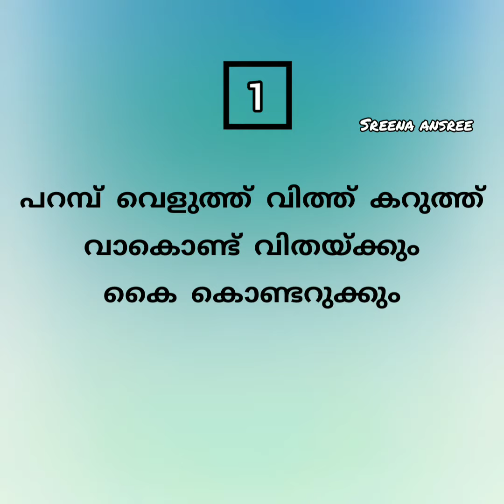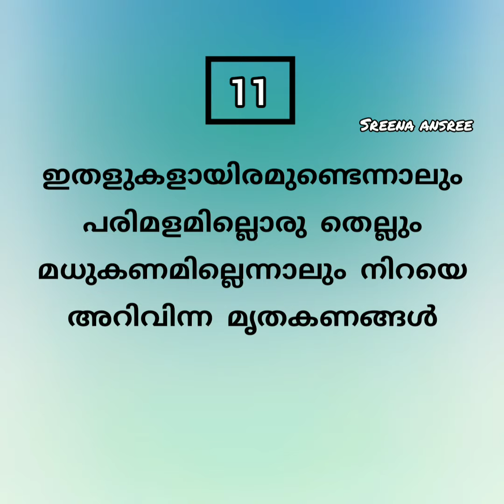പഠനവുമായി ബന്ധപ്പെട്ട കടങ്കഥകൾ || വായനദിന കടങ്കഥകൾ || kadamkathakal|| malayalam riddles||About study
ഇന്ന് പഠനസാമഗ്രികളുമായി ബന്ധപ്പെട്ട കടങ്കഥകളാണ് പരിചയപ്പെടുത്തിയത്. കൂടുതൽ കടങ്കഥകൾ അറിയാമെങ്കിൽ comment ചെയ്യുക.
നിങ്ങൾക്കായുള്ള ചോദ്യത്തിന്റെ ഉത്തരം comment ചെയ്യുക.
നിങ്ങൾക്ക് ഏതെങ്കിലും വിഷയത്തെ കുറിച്ചുള്ള കടങ്കഥകൾ വേണമെങ്കിൽ comment ചെയ്യുക. അതിനെ കുറിച്ച് video ചെയ്യാവുന്നതാണ്.

നമ്മുടെ ഇൻസ്റ്റഗ്രാം follow ചെയ്യാൻ മറക്കല്ലേ...